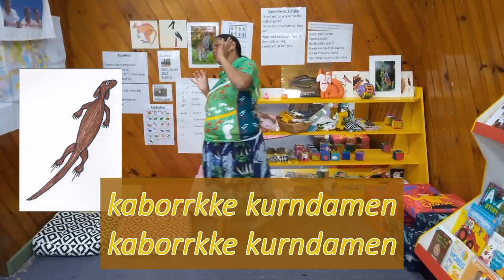Namarnkol song with actions (Kunwinjku, 1 minute)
Roberta Yulyulmarra  sings in Kunwinjku and does actions for a song created originally in English by Jabiru Families as First Teachers team, about animals that live in billabongs in Kakadu and West Arnhem Land. Drawings in the video are by Jill Nganjmirra.

English:
Barramundi, Barramundi
cockatoo, cockatoo
Tickling a turtle, Tickling a turtle
Jabiru, Jabiru.
Sea Eagle, Sea Eagle
Kangaroo, kangaroo.
Dance like a lizard, dance like a lizard
Crocodile, crocodile.